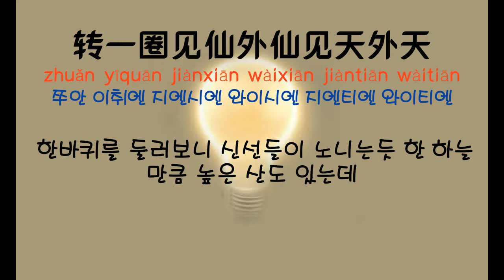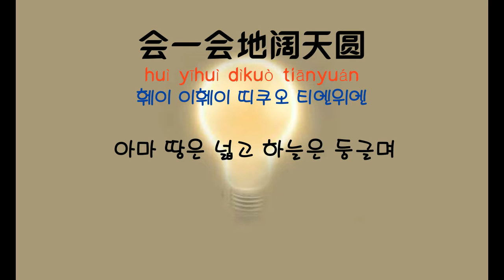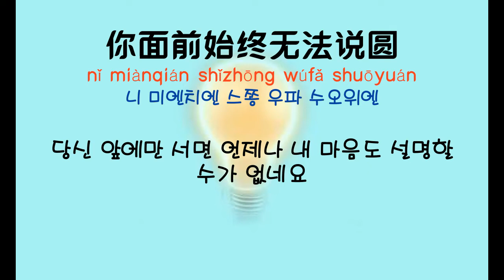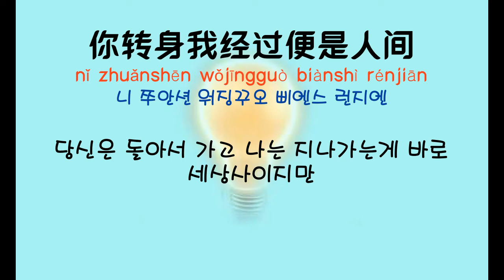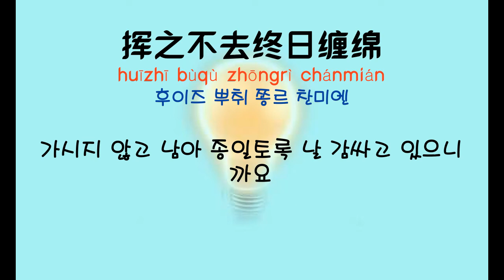[중국노래]한글가사/해석/자막/병음 막문위, 장걸(莫文蔚,张杰)의 일념지간(一念之间 )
발표 : 2015년 6월/영화 도사하산(道士下山) OST